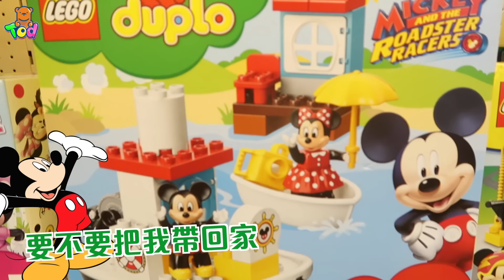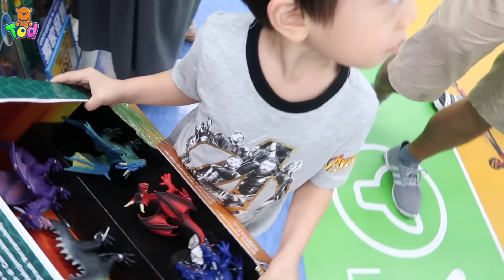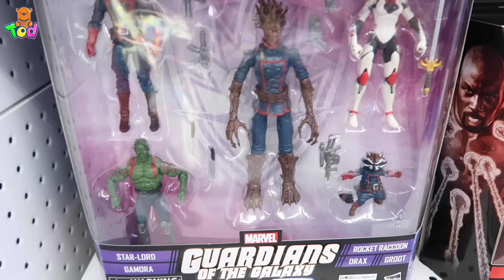開玩具飛機 復仇者聯盟Thanos 無限手套開箱！Avengers Infinity Gauntlet Toy Captain American Iron Man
小陶德這次去樂園開戰鬥飛機！ 還有去玩具店買很多新的玩具恐龍喔！ 當然也順便買了他最近喜歡的 Marvel Avengers 復仇者聯盟漫威英雄 Thanos 薩諾斯的無限手套玩具！ 跟美國隊長 黑豹 鋼鐵人 打一架！

FTC: This Video is Not Sponsored ／ 這不是商業合作影片